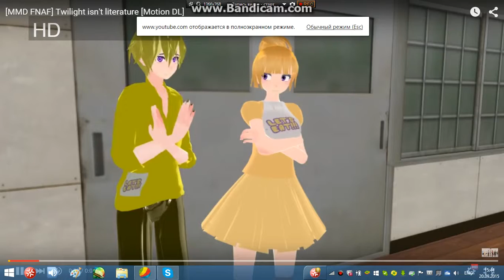Twilight Isn't LITERATRUE